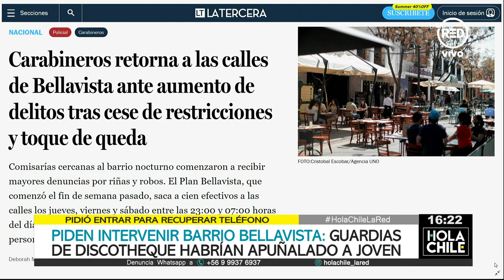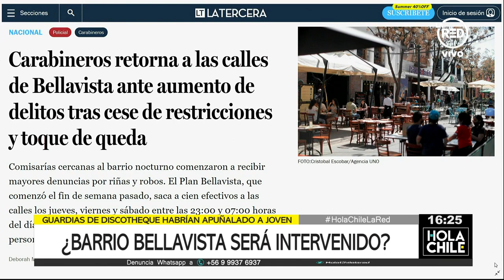¿Ha sido efectiva la intervención del Barrio Bellavista?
A fines de 2021, dada la alta cantidad de delitos ocurridos en el sector, se elaboró el Plan Bellavista para desplegar mayor presencia policial. Luego del caso del apuñalamiento de un joven por parte de guardias de una discoteque, y ante múltiples denuncias en redes sociales, surge la duda de si las medidas de las autoridades han sido efectiva. Comentamos esta problemática junto al cientista forense Carlos Gutiérrez.